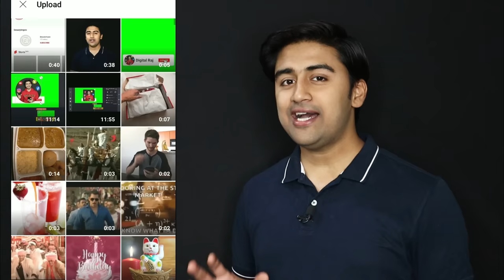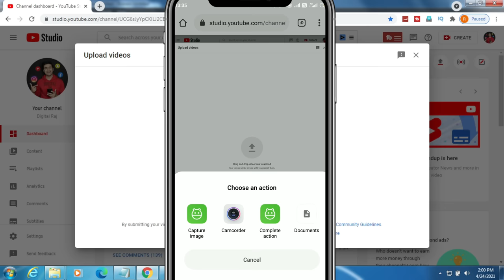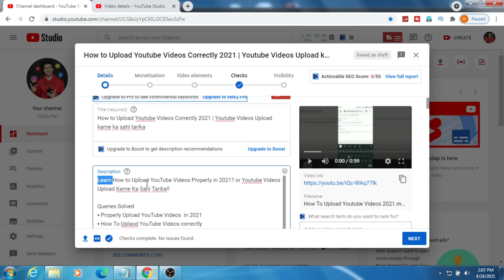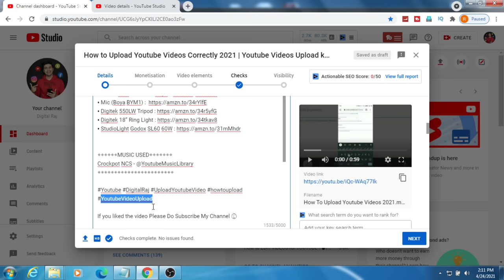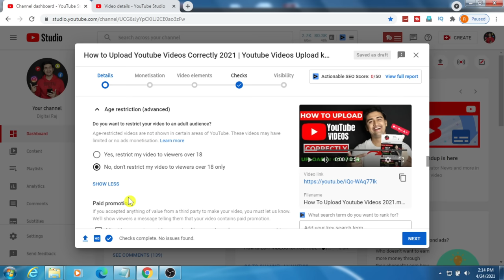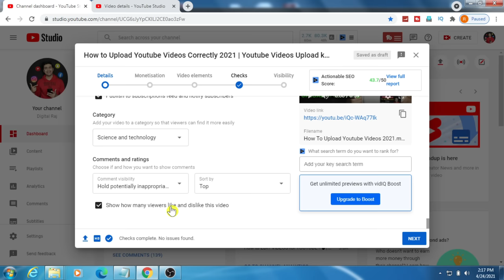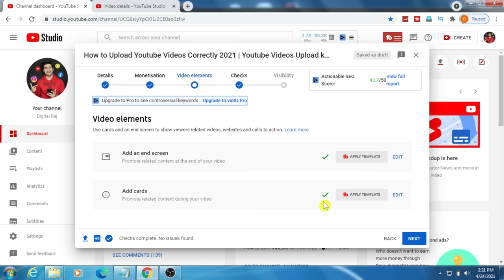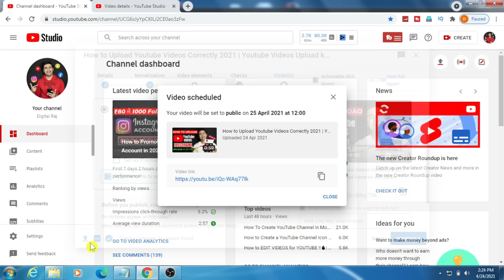Youtube Videos Upload Karne ka Sahi Tarika 2024🔥 | (100% GUARANTEED) Views😍📈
Learn Youtube Videos Upload Karne Ka Sahi Tarika in 2022? or How to Upload Videos On YouTube Correctly on Android or iOS Mobile & Computer!

Queries Solved
▪ Properly Upload YouTube Videos  in 2022
▪ How To Uplaod YouTube Videos correctly
▪ Youtube SEO
▪ Youtube Videos Upload Right Method

◈◈◈◈◈◈MUSIC USED◈◈◈◈◈◈◈
Crockpot NCS - @YoutubeMusicLibrary